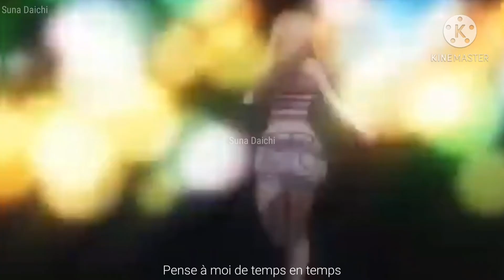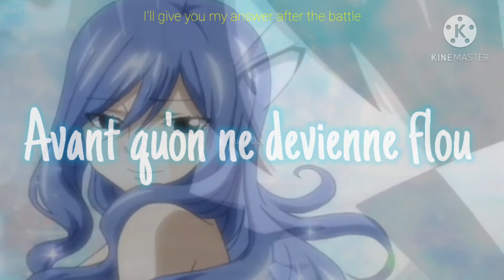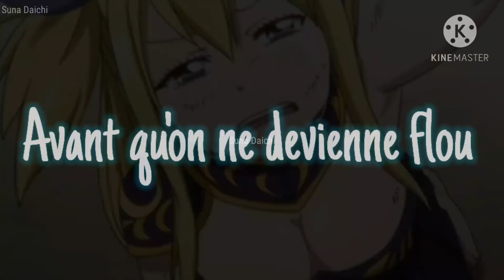|| Nightcore AMV - Fairy Tail || - Te Rappelles-Tu (Lyrics)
Heya tout le monde ! J'espère que vous allez tous bien, et que comme moi, vous avez pu profiter des premiere neiges ^^ Je vous présente aujourd'hui un artiste que j'ai découvert récemment grâce à Mitsu Manga et je suis tombée sous le charme de sa voix et des paroles si douces. N'hésitez pas à aller faire un tour sur sa chaîne YouTube et à découvrir ses autres sons, même si d'autres devraient arriver prochainement sur ma chaîne.

Artiste : Nuit Incolore
Anime :
- Fairy Tail (Thumbnail)

Paroles :

Refrain x 2 :

Te rappelles-tu de nous ?
Quand le monde était si fou
Avant qu’on ne devienne flou

C’était au lycée
Quand nos regards se défiaient
Toutes les filles se défilaient
Ce garçon faut s’en méfier

J’étais fier enfin d’attirer
Quand les autres voulaient m’enterrer
J’avais pas grand chose à te dire
T’étais ma vendeuse de souvenirs

J’parle toujours peu
J’préfère m’perdre dans mes pas
J’me rappelle mon aveu pour tes yeux
Si j’les quitte, j’m’en remettrais pas

J’attends le trépas comme Père Noël
Je n’tenterais pas le démon charnel
Où est la machine temporelle ?
J’suis conscient qu’on n’est plus pareil

Comment tuer l’indifférence ?
J’ai feinté mes sentiments
Comment tuer l'interférence ?
J’suis dépassé par le temps
Pense à moi de temps en temps

J’veux retrouver nos rires
Si contagieux
J’ai accordé mes rêves sur
Nos adieux

J’voudrais qu’on vive dans un Ghibli
On y accueille les incompris
Comme s'ils étaient des accomplis
T’es ma complice depuis jadis

Depuis j’attends la fin d’mon temps
L’un est parti, l’autre fut maudit
Comme Hachiko, ce vendredi
Veillant de jour tout comme de nuit

Y’a du bon à savoir pleurer
Ça éteint les noires pensées
Alors quand c’est qu’on recommencera
Maintenant qu’on sait que tu t’effaceras
Tu t’effaceras demain, de moi

Y’a plus de place pour la flemme
J’crois que j’attends que tu m’aimes
Si contagieux
J’ai accordé mes rêves sur nos adieux

➡ Demande de Nightcore et de collaboration :
     - En commentaire
                 OU